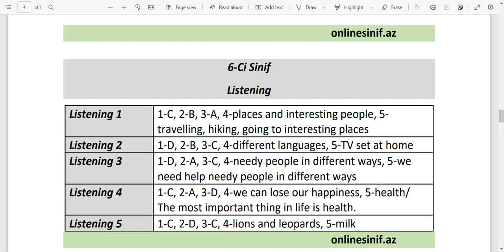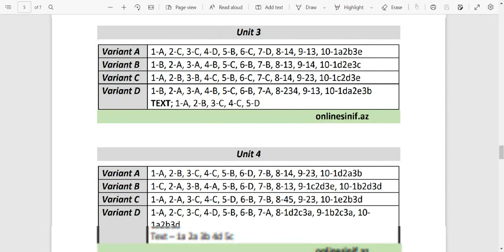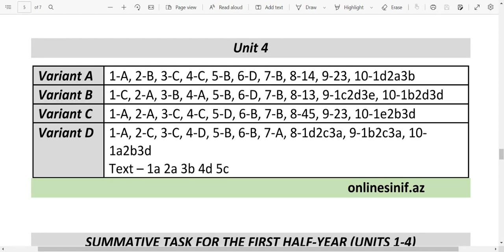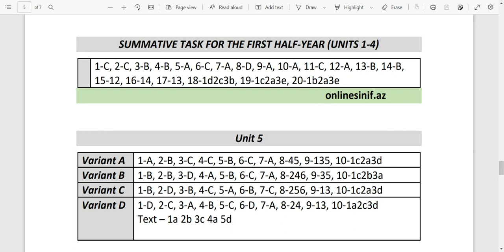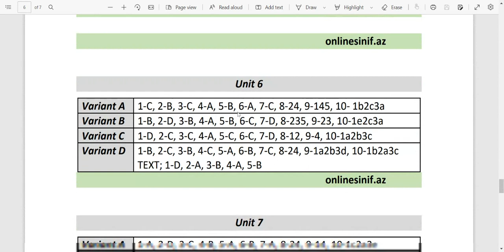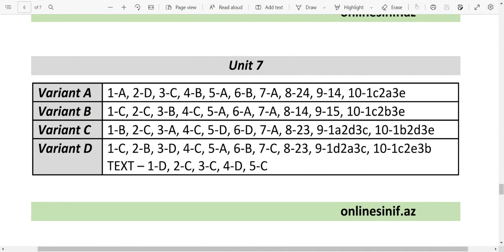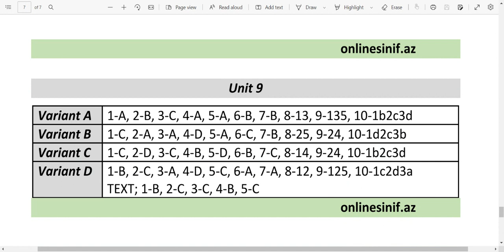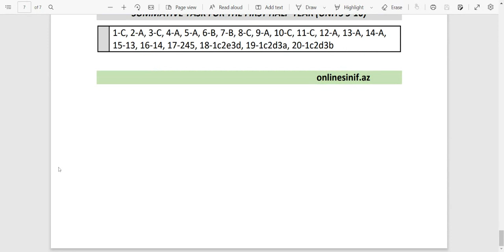İNGİLİS DİLİ, 6-cı sinif testi cavabları, 2022ci il